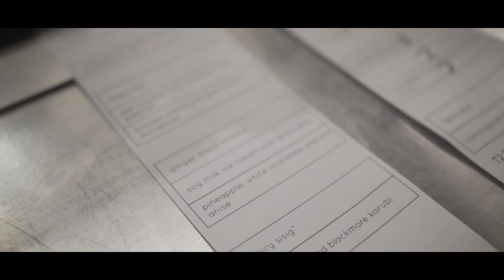Nicole's TV Dinner at Toyo Eatery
Bite Bits joins a one-night only Sichuan TV dinner of egg marinated in jasmine tea, belt noodles with chicharon, braised blackmore beef shank dumplings. cooked by Nicole Coson at Toyo Eatery.

Heard of any pop-up dinners?  Let Bite Bits know.